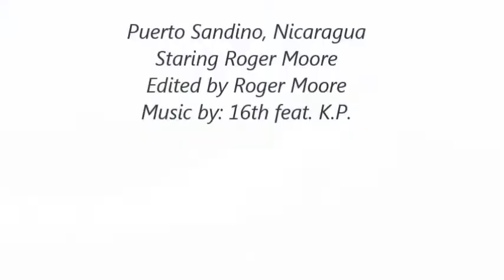Nicaragua March 2013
Surfing Puerto Sandino , Nicaragua March 2013 at Puerto Sandino Surf Resort.